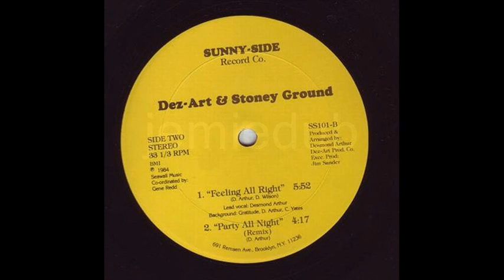Dez-Art & Stoney Ground - Feeling All Right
1984 , Sunny-Side